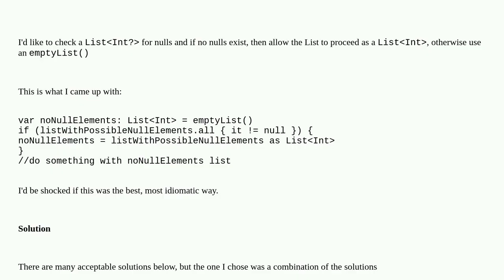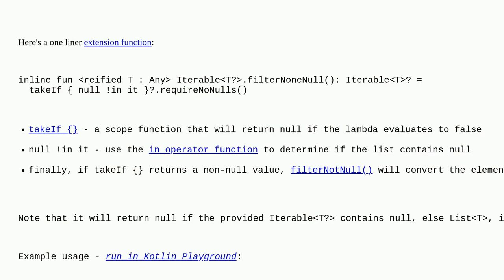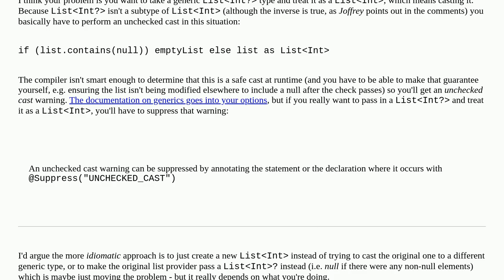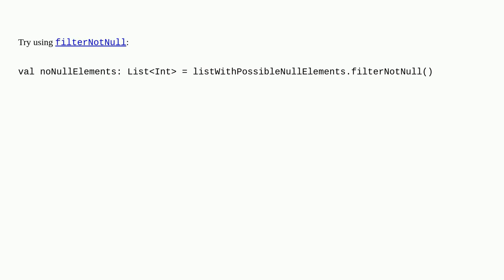How to verify no null elements in list, Kotlin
A special thanks goes out to the community

  list null kotlin